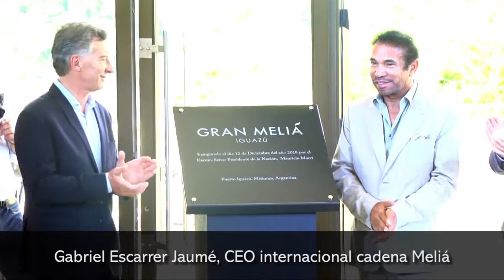Macri y Passalacqua inauguraron en Cataratas el renovado hotel Gran Meliá que demandó una inversión